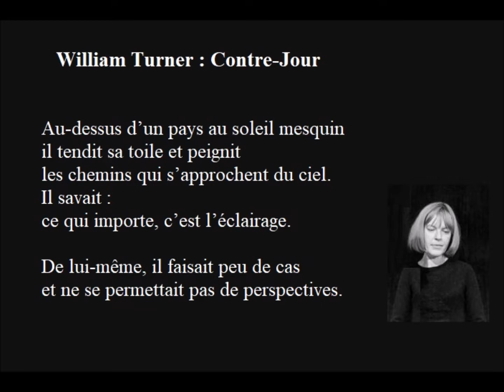William Turner : Contre-Jour, Ingeborg Bachmann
Lu par Audrey Meulle

William Turner : Contre-Jour

Au-dessus d’un pays au soleil mesquin
il tendit sa toile et peignit
les chemins qui s’approchent du ciel.
Il savait :
ce qui importe, c’est l’éclairage.

De lui-même, il faisait peu de cas
et ne se permettait pas de perspectives.

William Turner : Gegenlicht

Ueber ein Land mit sparsamer Sonne
spannte er seine Leinwand und streifte
die Wege nah an den Himmel.
Er wusste :
es kommt auf den Lichteinfall an

Von sich selbst hielt er wenig
und erlaubte sich keine Perspektiven.

France Culture, L'Atelier fiction
Nouvelles d'Europe (3/4) : L'Autriche (03/05/2019)